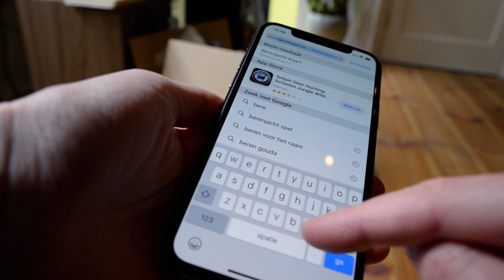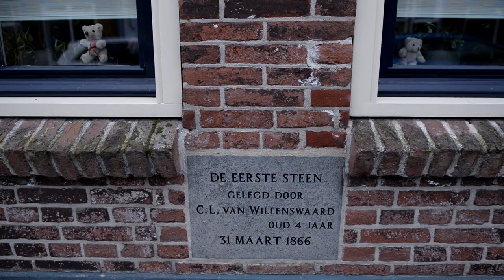Teddy Bear Hunt in The Netherlands - Daily vlog Holland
People around the world are putting teddy bears behind their windows, so children can find some relief from the isolation and go for a teddy bear hunt. Also in The Netherlands.

Most of my work as a travel journalist and photographer is cancelled or postponed, due to the crisis that we are in. I started a daily vlog in this hectic time. With updates on the situation here, in The Netherlands, but I also will share my bicycle rides, my way of dealing with fibromyalgie, etc.

- Filmed with a Nikon D610 and Røde Videomic Pro+.